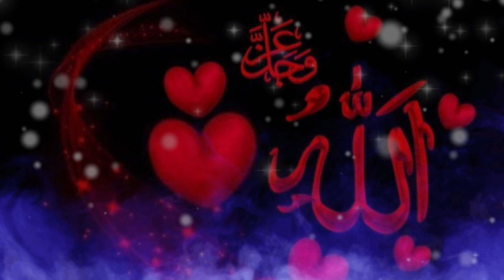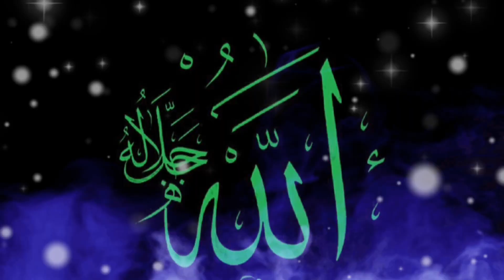Koi to hai jo nizame hasti chala raha hai wahi khuda hai | Hamd Bari Taala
Koi to hai jo nizame hasti chala raha hai wahi khuda hai
hamd shareef
hamd bari taala
  Nusrat
Fateh
Ali
Khan
 Qawali
Ghazal
  Kalaam
Urdu
 Hindi
 Koi Toh Hai jo Nizam e Hasti
کوئی تو ہے جو نطامِ ہستی چلا رہا ہے, نصرت فتح علی خان